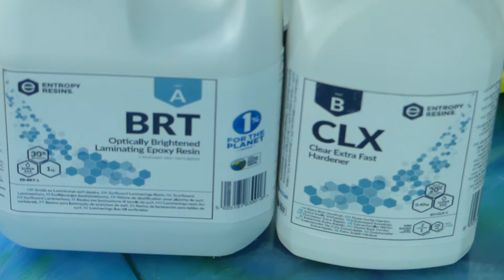COMO LAMINAR TABLA DE SURF CON RESINA EPOXI/BOTTOM/HOW TO GLASS SURFBOARD WITH EPOXI RESIN.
Hola Familia, hoy verán como laminar la parte de abajo con resina de epoxi. No se pierdan el video ya que tiene muchos detalles. Un Saludo y Suerte.